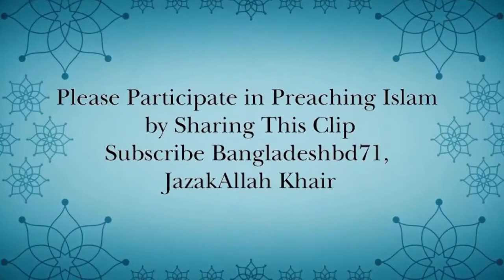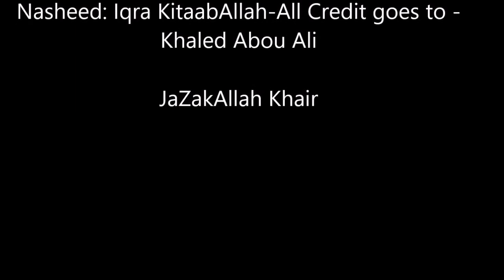Learn To Love Yourself For Who You Are Strong Reminders ~Mufti Menk